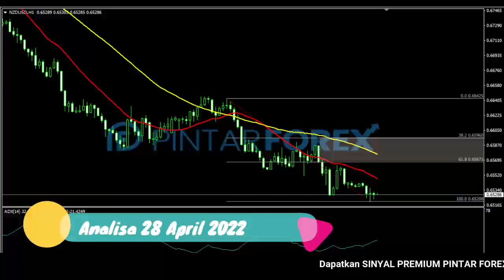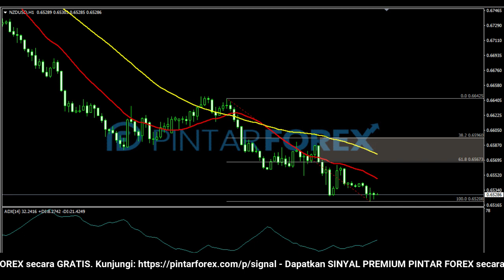🔴 LIVE: Analisa Forex Hari Ini 28 April 2022 NZD-USD Bearish; Cari Sinyal Valid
"Analisa Forex Hari Ini 28 April 2022 NZD-USD Bearish; Cari Sinyal Valid